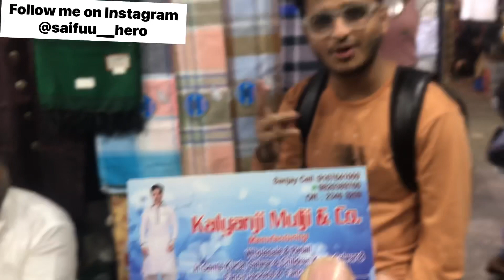Complete Tour of Mumbai Chor Bazaar | Real Chor Bazaar 2022 | Chor bazaar vlog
Stay safe 👍

updated regularly.
reasonable prices.